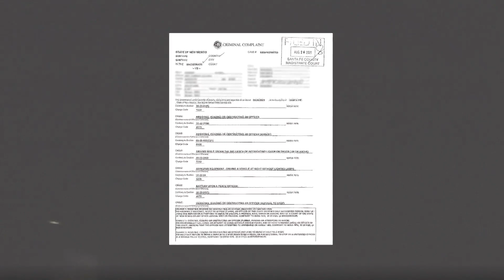Bodycam footage shows arrest in Santa Fe County